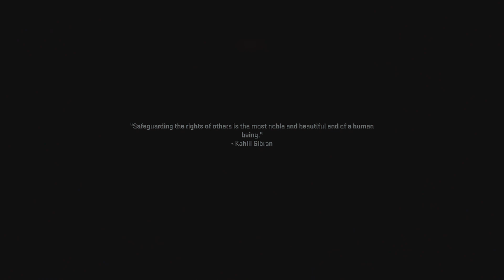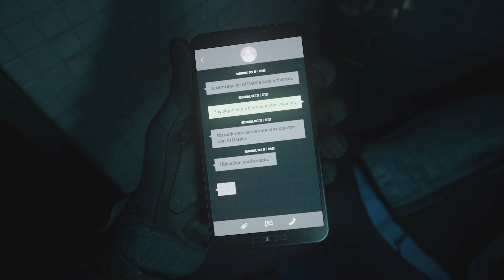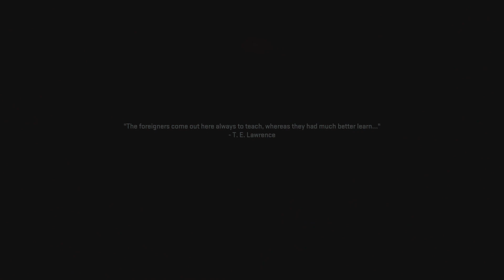The Plot Thickens | MWII: Part 2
Welcome back to the Modern Warfare II campaign, Today we tackle the third and fourth missions: Wetwork & Tradecraft.